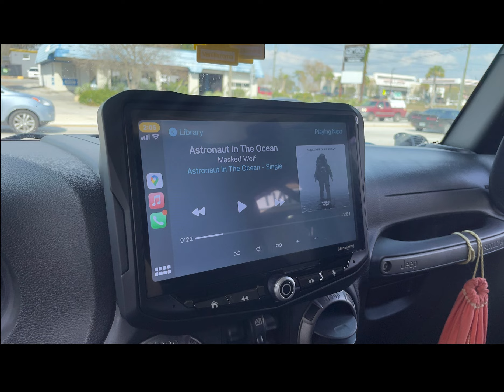Conners Bass Build